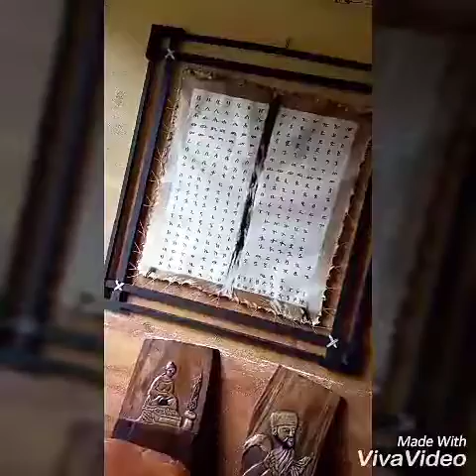Addis Ethiopia 🇪🇹 restaurant 🍴